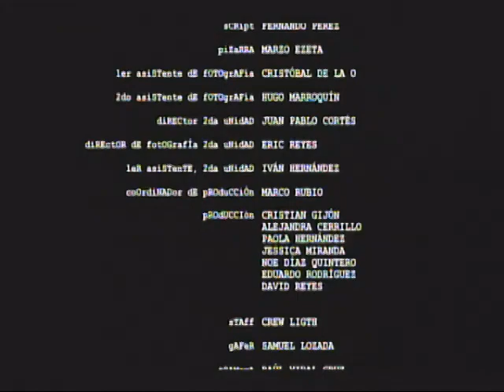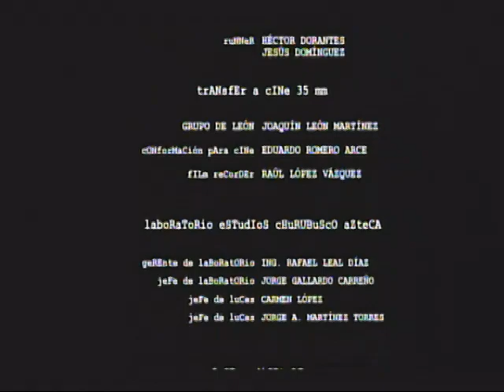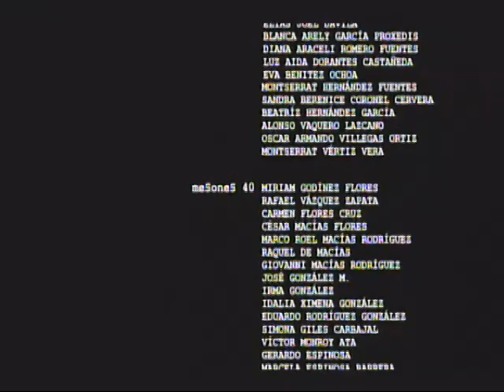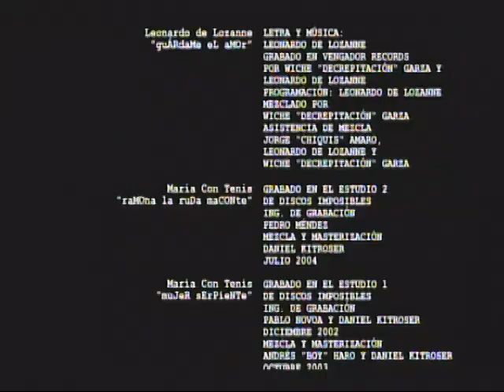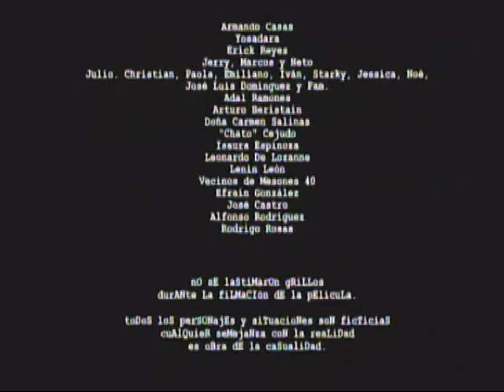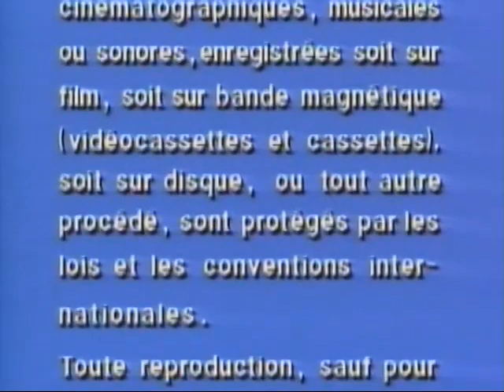Closing To Santos Peregrinos 2005 DVD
1. Closing Credits

2. Canadian Warning Scroll (English & French) (1997-Present)